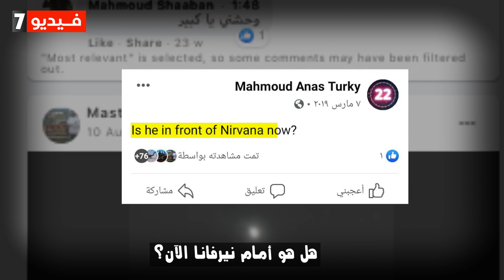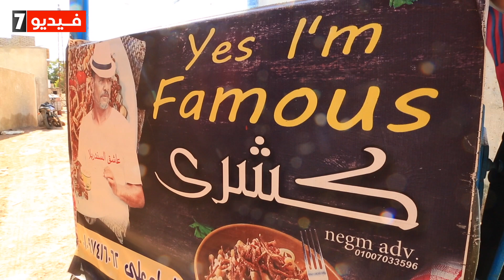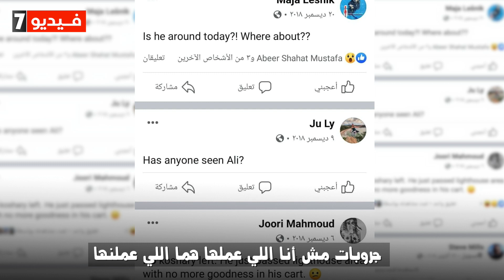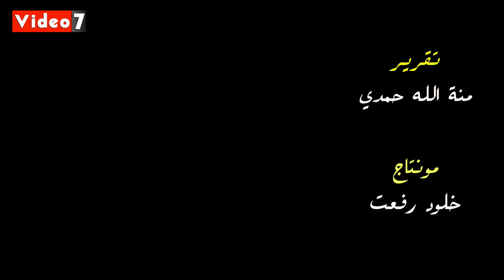علي الفيمص.. بائع كشرى وقع الأجانب فى عشقه ويسافروا دهب خصيصا لزيارته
حين تطئ قدماء "دهب" تلك المدينة السياحية الصغيرة التي تختبئ وسط جبال سيناء، تسمع عن هذا الرجل الخمسيني، الكل يسأل عنه مصري كان أو أجنبي، يرددون"فين على؟، محدش شاف علي؟، هو علي ماعداش إنهاردة؟ على؟.. علي؟.. علي؟